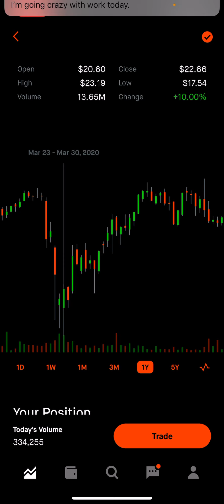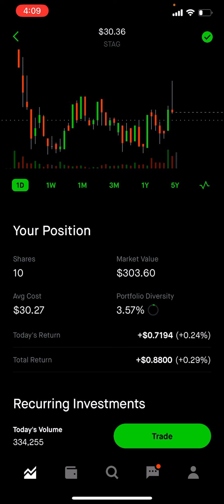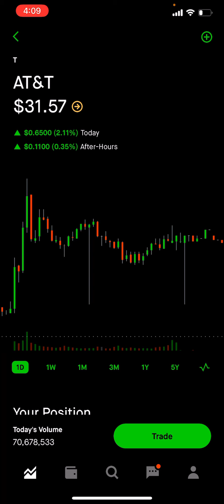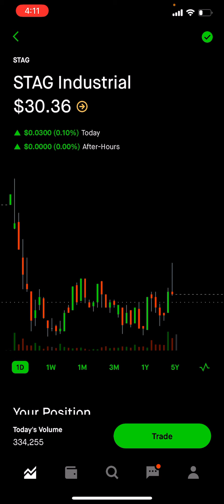This Stock Will Double | Must Buy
You now have a claim to a stock like Apple, Ford, or Facebook. In order to keep this claim to your stock, sign up and join Robinhood using my